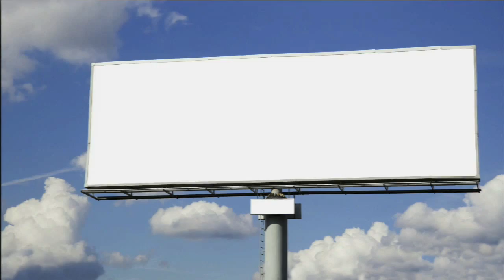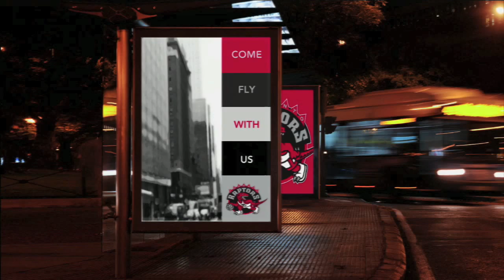NBA 2K13 All Endorsements and My Attributes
This is how far i am on my season. You will also see all of endorsements and my attributes. Mostly all of the endorsements are from 2k12 which kinda sucks. More my player coming soon with some mw3 gameplay.